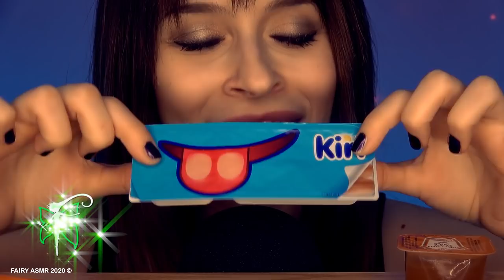ASMR CRUNCHY MUKBANG RILASSANTISSIMO! || FAIRY ASMR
Questo è un video ASMR mukbang in close up! Mangio insieme a te dei grissini al formaggio, più un mega grissino ai cereali e una carota con una salsa all'aceto! Pazzesco! Il risultato è un RELAX ESTREMO con suoni crunchy molto amplificati! Non guardarlo se non sopporti gli eating sounds  (suoni della masticazione): in caso contrario, goditi questa pioggia di tingles CROCCANTI! Indossa le cuffie e buon ascolto!

zSinsterx-
Ghastix_
Maxi Massimo
Giacomo Thedoctor46
Riccardo Beretta
Viola Scibilia
Paolo De Sanctis
MaverickC45
marco tavarni
Pietro Perna
fraffo culomerdo
Daniele Toffolon

🔓 Se hai letto fin qui scrivi SALSA 🔓